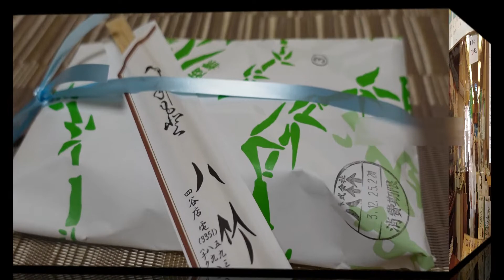四谷三丁目 大阪鮓 八竹 手軽なお土産、テイクアウトに最高なお寿司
創業は大正13年。
茶巾ずしと大阪鮓の専門店の八竹さん
箱寿司や押し筋とも呼ばれます。
バランスの取れたこの美味しさは堪りません。
お土産、お持ち帰りの最高の一品かと思います。